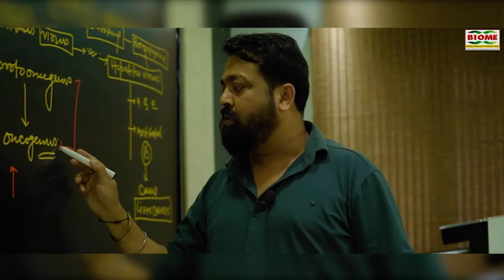मंत्री रामेश्वर उरांव के घर पर ईडी की छापेमारी जारी, रोहित उरांव पर मनी लॉन्ड्रिंग का आरोप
notification.